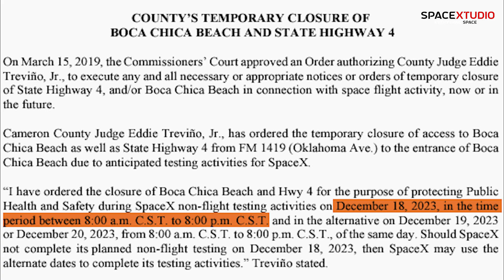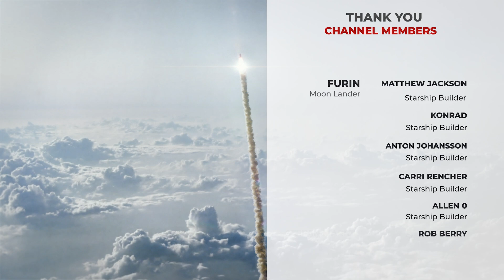SpaceX Gearing Up For Starship Flight 3 | Static Fire of S28 Next On The Card + Other Updates